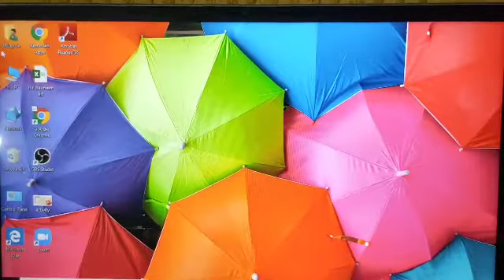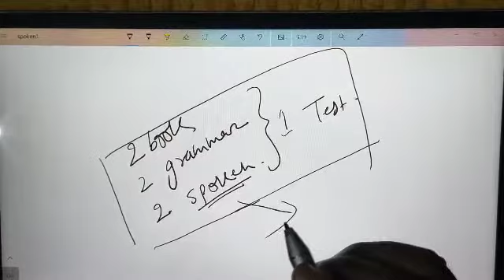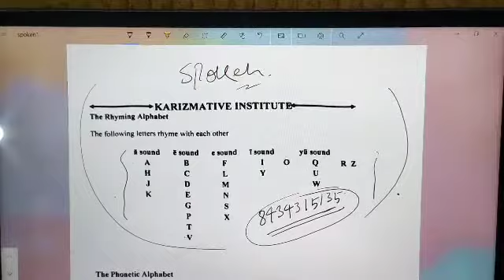Online class information by abbey sir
Must join